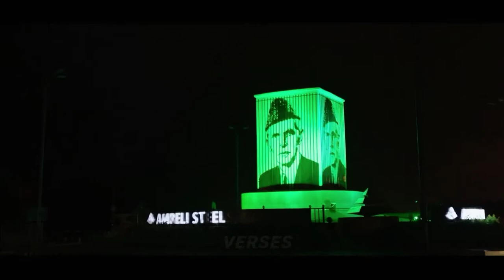Don't Miss it 😅 || Ms marvel best scene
Hi Friends,
@V/S (Verses)